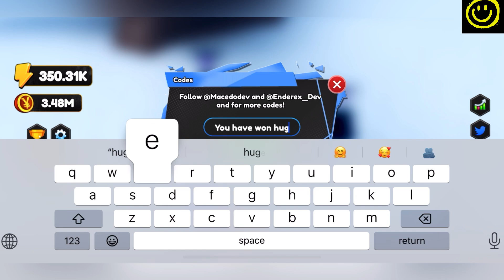😱 Update 13 😱 ANIME MAX SIMULATOR CODES - ROBLOX ANIME MAX SIMULATOR CODES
Welcome

Finally new codes are here, Watch it full and grab all the codes.

Thanks